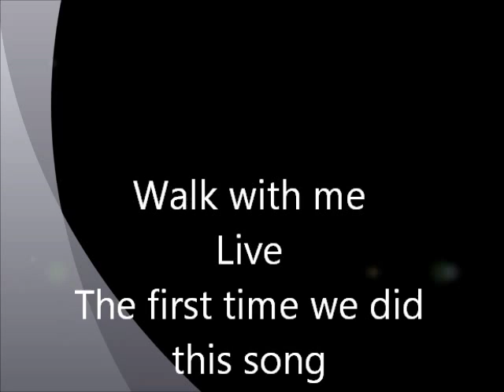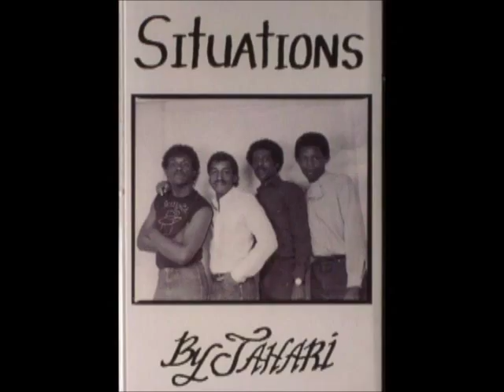walk with me the first draft by Jahari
the first time that we did this song,